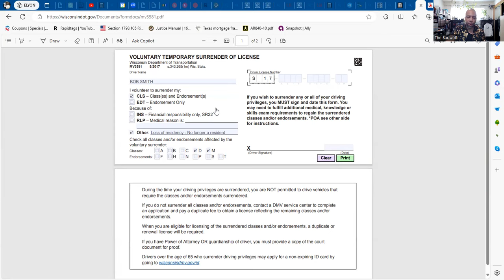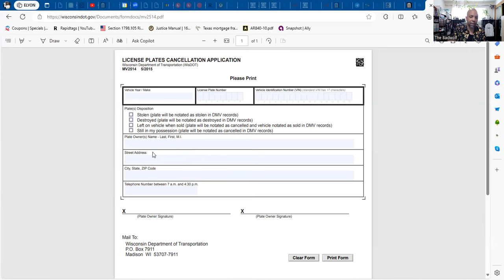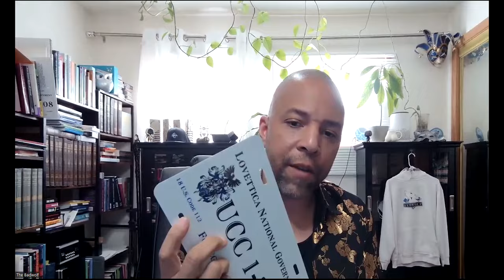Right to Travel: 41 CFR 302-9.1 -- What is a “privately owned vehicle (POV)” - TRAVEL BINDER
Next as with all my educational & informational only videos, files, materials and etc make sure you consult your doctor, legal or health advisers etc.. before any undertaking.

Rumble.com/jamesclovett
Telegram: Badwolf unincorporated / User: B_A_D_W_O_L_F
Odysee.com: @badwolf:8c

[Title 28 U.S.C. § 1746 (1)] and executed “Without the United States,” within a non-military occupied private estate, and is excluded from 12 U.S.C. 95b and 50 U.S.C. App. 5(b).] "badwolf" james c lovett! - Contains "PAID LINK(S)".